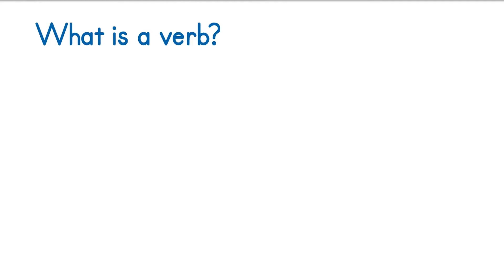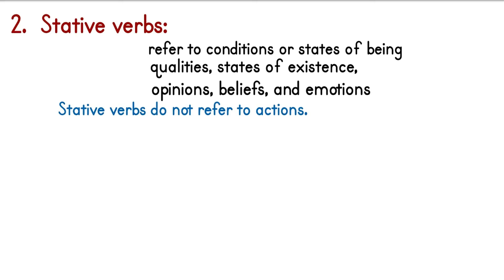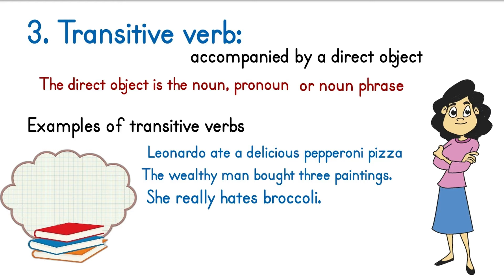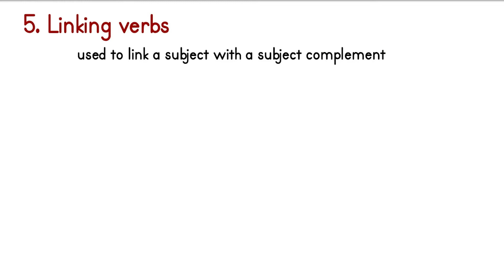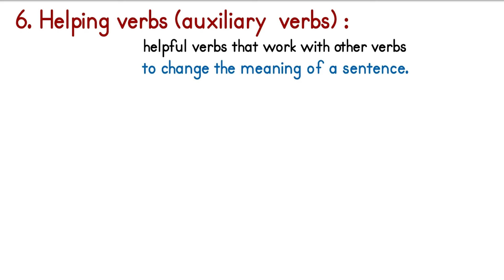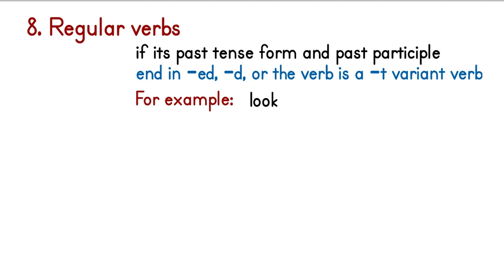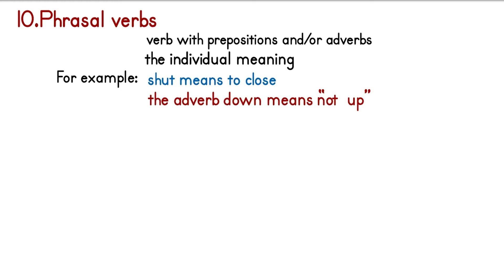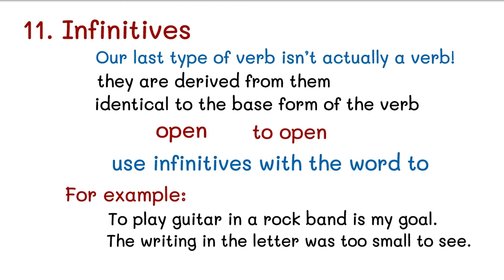Verbs And Types of Verb | ગુજરાતીમાં અંગ્રેજી વ્યાકરણ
સરળ ભાષામા અંગ્રેજી વ્યાકરણ પાઠ - Verbs And Types of Verb |  ગુજરાતીમાં અંગ્રેજી વ્યાકરણ
we can see સરળ ભાષામા અંગ્રેજી વ્યાકરણ પાઠ Verbs And Types of Verb
There are 11 types of verbs and we see in detail all this verbs in Gujarati
What is a verb?     00:00  01:47
1. Action verbs -  01:47  03:46
2. Stative verbs  -   03:46  06:09
3. Transitive verbs   06:09  08:53
4. Intransitive verbs  08:53 11:53
5. Linking verbs 11:53  14:51
6. Helping verbs 14:51  16:49
7. Modal verbs  16:49  19:01
8. Regular verbs  19:01  21:02
9. Irregular verbs 21:02  22:59
10. Phrasal verbs  22:59  25:04
11. Infinitives 25:04  27:50
We can see this types of verbs in details